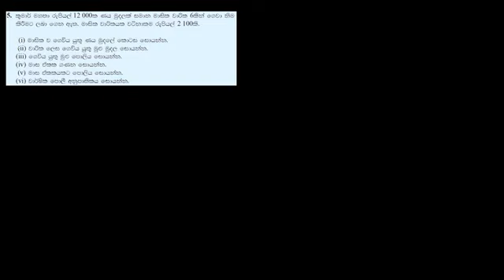ප්‍රතිශත (Precentage / prathishatha)